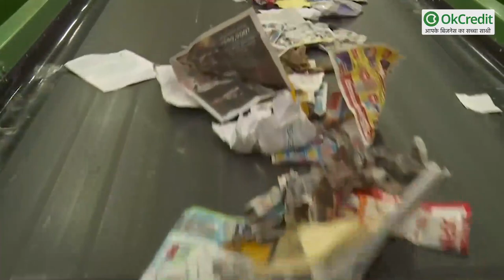बिना किसी लागत के बेकार सामानों से बनाएं पैसा😳💰 | How to Earn Money from Waste Management | OkCredit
एक समय था जब हम राह चलते कहीं भी कूड़ा फेंक देते थे। चाहे घर हो, ऑफिस हो या कमर्शियल उद्योग यह अपने यहाँ से निकलने वाले कूड़े को रास्ते में कहीं भी फेंक देते थे या फिर नदियों में बहा देते थे, या जला देते थे। जिससे जमीन, जल और वायु तीनों ही दूषित हो रहे थे। ऐसा नहीं था की उस समय वेस्ट मैनेजमेंट वाले नहीं थे पर इनकी संख्या बहुत ज्यादा ही कम थी ऊपर से सरकार का भी सहयोग न होने से उस तरीके से या उस लेवल तक कचरे का प्रबंधन नहीं हो पाता था। फिर 2014 में बने नए प्रधानमंत्री श्री नरेंद्र मोदी जी के शपथ लेने के बाद उन्होंने इस पर ध्यान दिया और "महात्मा गाँधी" जी के स्वच्छ भारत के सपने को नए पंख दिए। उसके बाद से तो सभी राज्यों में "कचरा प्रबंधन" के लिए अलग से कमेटी बनायीं गयी, ज्यादा से ज्यादा सफाई कर्मी नियुक्त किये गए।
वहीँ सरकार ने नयी मशीने, गाड़ियाँ और सब्सिडी देने के लिए "नवीन और नवीकरणीय ऊर्जा मंत्रालय" की स्थापना की। जो कचरा प्रबंधन के लिए सहायता करती है। साथ ही लोगों को सफाई के प्रति जागरूक करने के लिए कई आयोजन किये गए जिससे लोग सही जगह पर ही कूड़ा फेंके और उसका प्रबंधन करने में वेस्ट मैनेजमेंट वालों को कोई दिक्कत नहीं हो। साथ ही सबसे साफ़ सुथरे शहर के लिए, गांव के लिए भी उनके द्वारा किये गए कचरे प्रबंधन के तहत अवार्ड देने लगी जिससे लोगों में अपने शहर और गाँवों को स्वच्छ रखने में जोश बना रहे।

बिना किसी लागत के बेकार सामानों से बनाएं पैसा😳💰 | How to Earn Money from Waste Management